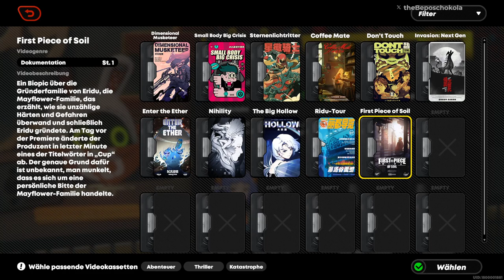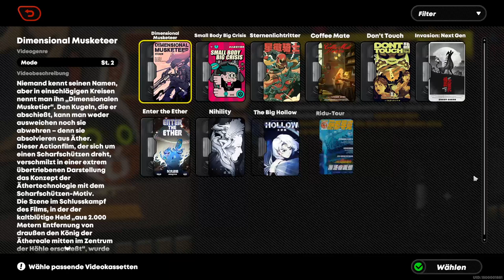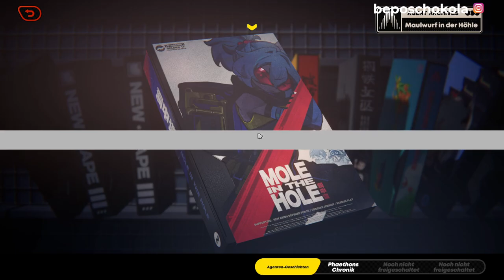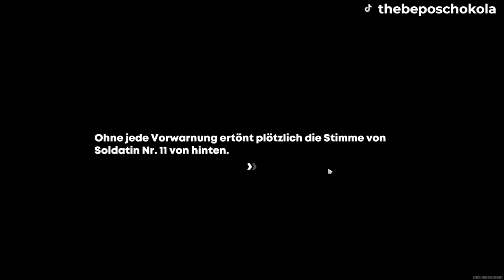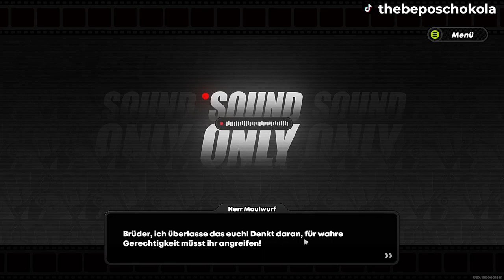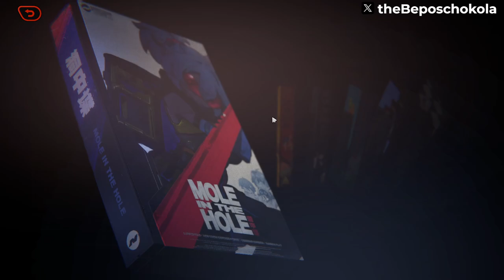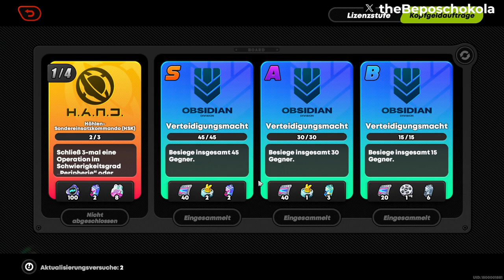Let's play Zenless Zone Zero Part #03